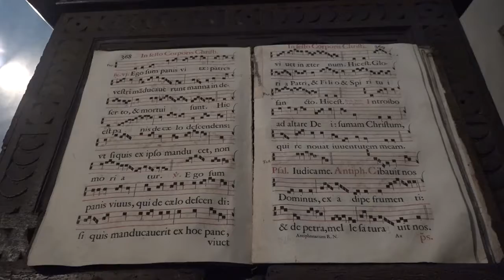Guido d'Arezzo di nuovo alla Badia: completato il restauro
È stato presentato il restauro di un dipinto su tela raffigurante Guido Monaco, adesso collocato nella sacrestia della chiesa della Badia delle Sante Flora e Lucilla, nel centro storico di Arezzo. Realizzato nel XVIII secolo da autore ignoto, misura 170 per 120 centimetri e raffigura un interessante ritratto di Guido d’Arezzo (991-992 circa – dopo il 1033), monaco benedettino considerato ideatore della moderna notazione musicale, con la sistematica adozione del tetragramma, che sostituì la precedente notazione adiastematica.

Il dipinto presentava la tela allentata con una grande lacerazione in basso e una piccola lacerazione verticale, lo strato pittorico appariva offuscato, il retro della tela presentava una grande sgoratura causata da infiltrazioni di acqua e il telaio originale non risultava più idoneo alla sua funzione di sostegno. La cornice a cassetta infine, presentava alcuni danni alla struttura lignea ed erano presenti molti fori di tarli e abrasioni.